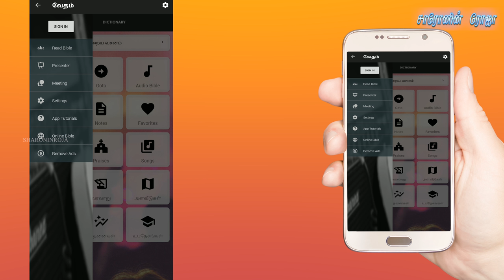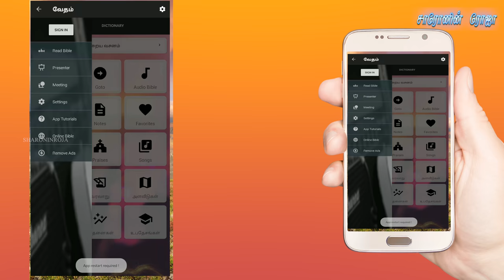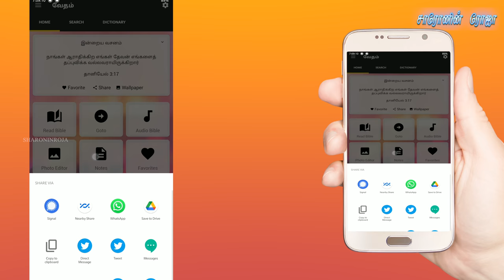#3 Daily Verse & Settings - Vedham (வேதம்)| Bible Tutorial | OnlineBibles.org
App Features:
* Daily Verse
* Search made easy now
* Audio Bible
* Photo Editor
* Bible Quiz
* Notes with advanced options
* Bookmarks options
* 1000 Praises

* Articles about:
- - Book History
- - Bible Personalities
- - Bible History
- - Bible Scales
- - Bible Snippets
- - Bible Records
- - Sermons.

Team :
Ps. Beviston

UPI : apamission@indianbank
UPI : samsolomonprabu@ybl
UPI : samsonsocrates@sbi